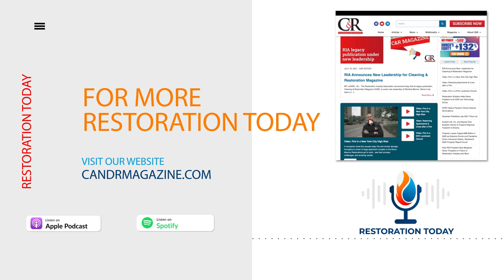Founded by a War Hero: Woodard Cleaning & Restoration Celebrates 75th Anniversary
Woodard's story is best told by those closest to it. In conjunction with Woodard Cleaning & Restoration celebrating 75 years of serving the St. Louis area, C&R sat down with third generation owner, Justin Woodard. He shares a story unlike any other - of a war hero shot down over France, a harrowing mountain escape, and a journey to America.

Earl Woodard and his wife, Nancy, started a carpet cleaning service out of a trailer pulled by the family car. In time, they grew and grew - and attribute their success to their "unrelenting commitment to customer service, earned the respect of business owners, insurance companies and customers alike."

to see photos from the 75th anniversary celebrations.